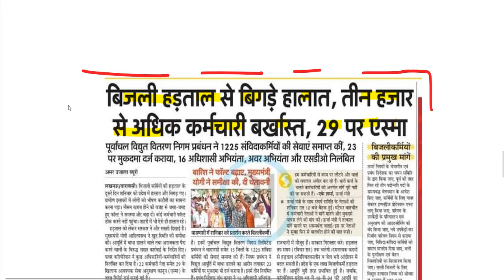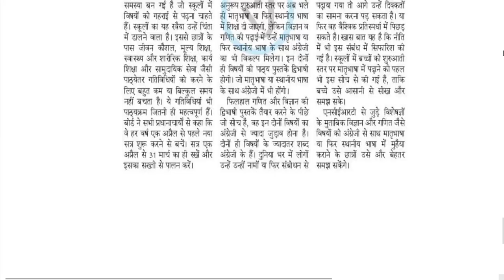69000 shikshak bharti news today / 69000 shikshak bharti revised result